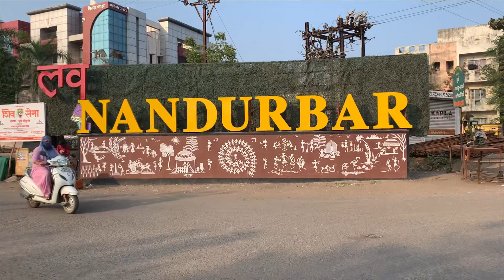Nandurbar Makarsankranti Vlog By Raghu Aala Live | 1 st vlog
नमस्कार मंडळींनो
आज घेऊण आलोय नंदुरबार मकरसंक्रांती vlog 2022

या vlog मधे मित्र आहेत परिवार आहे त्याच्या सोबत केलेली मज़्जा मस्ती आहे comedy आहे . मला जेवढ शक्य झालय मी तेवढ दाखवन्याचा प्रयत्न क़ेलाय .मी professional vlogger नाही ये .vlog मोठा आहे कारण त्यात मी पूर्ण दिवसाच cover केलय . आणी महत्वाचे म्हणजे आपले सण आपणच साजरे नाही क़रणार तर पुढ़े दाखवायल फ़ख़्त video आणी photos उरतील म्हणुन मला जेवढ दखवता आलय मी दाखवलय पहिला vlog आहे adjust करा थोड बाक़ी share करत राहा आणी लोकान पर्यंत आपली सण संस्कृति पोहचवत राहा .

बाक़ी ईथपर्यंत आलेल्या प्रतेकाला मानपान  🙌🏻

Raghu _aala_ live  /